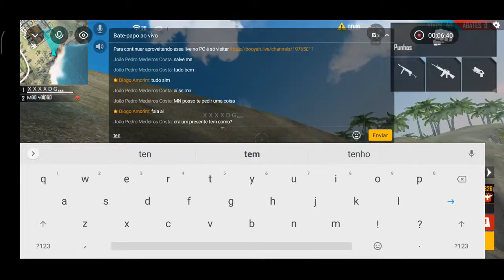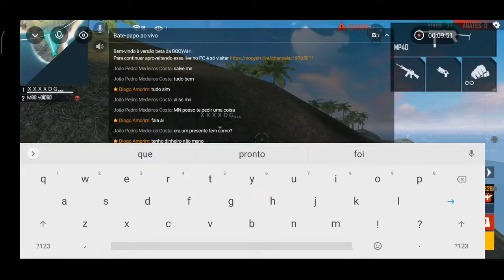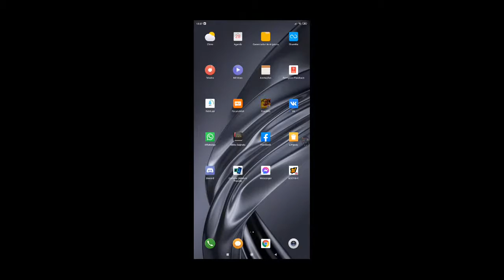🔥🔥O REI DO TERROR 🔥☠️🙅